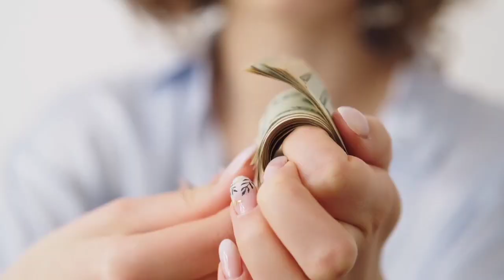15 Things That Are Scientifically Proven To Attract Women. ( Part 1 )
15 Things That Are Scientifically Proven To Attract Women. ( Part 1 )
{4}. {Personality test.} The Way You Hold Your Fist Reveals Your External, Internal and Love Personality.
Tags :-- scientifically proven signs that a woman likes you
8 scientifically proven signs that a woman likes you
how to scientifically attract more girls
what are the first things that attract men
advice for women
attract women
how to attract women
how to attract men
things men first notice in a woman
6 things men first notice in a woman
scientific ways to attract men
relationship coach for women
attract great guys
be more attractive to women
Success is not achieved in one day, but one is definitely found in one day.